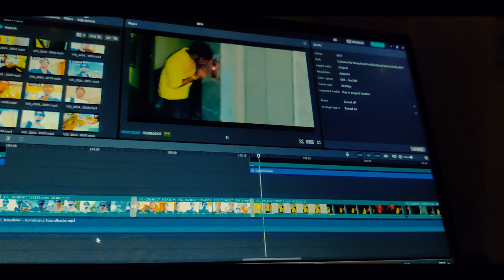finally practicals finished 😁 | raghav mittal vlogs